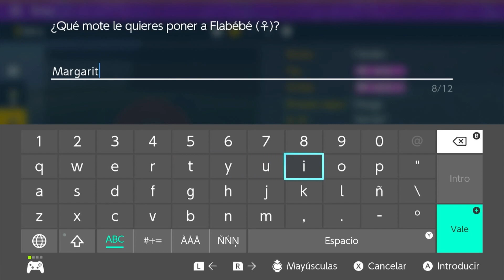Destruyamos al escuadrón Segin con @akumixyt6521 | Pokémon Púrpura #17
Video todos los Lunes, Miércoles y Viernes a las 16:30  y todos los días Short sobre las 12:30 (hora de mi Españita)